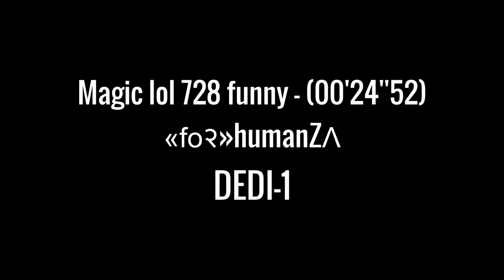Magic lol 728 funny_«fo२»humanZΛ(00'24''52) - DEDI 1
DEDI 1